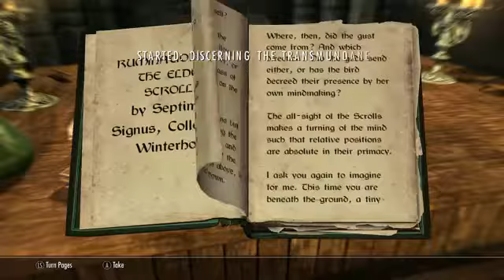Skyrim Dawnguard DLC PC Walkthrough Gameplay Part 11 I Swear We've Done This Before